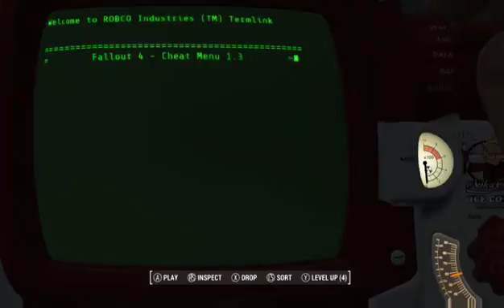Doin some fallout WITH MODS!!!!!!!!!!!!!!!!!!!!!!!!